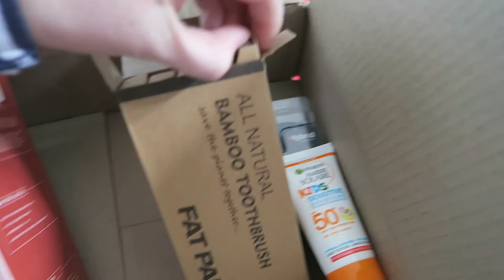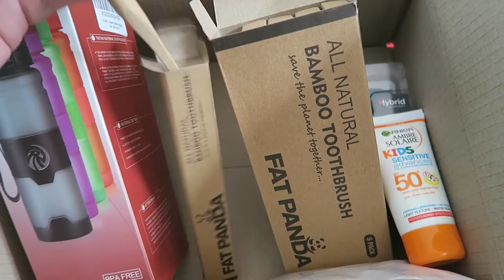Vlog 2019 - Alfie's birthday and trip prep